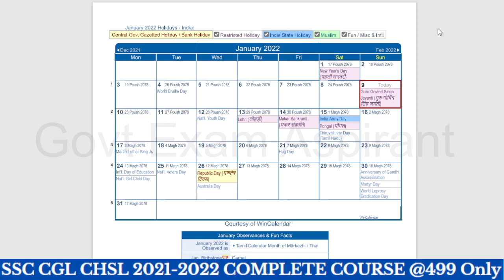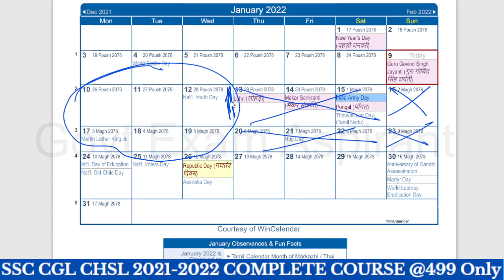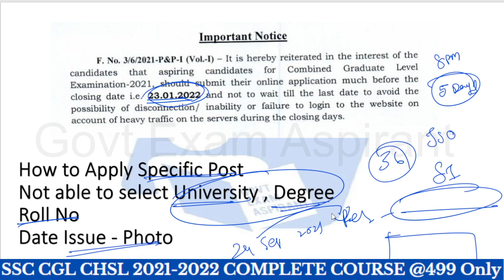SSC CGL 2021 Important Information in Tamil | SSC CGL 2021 Application Issue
Keep learning, keep growing.

For Laptop Users Our Course Access Steps
Website web.classplusapp.com (Go to this Website)
Login using Your mobile number
: Org code - LLWJA
After Login Click store , select course Proceed Payment